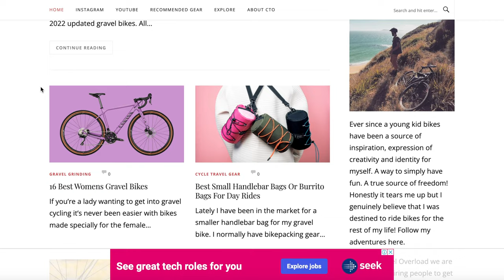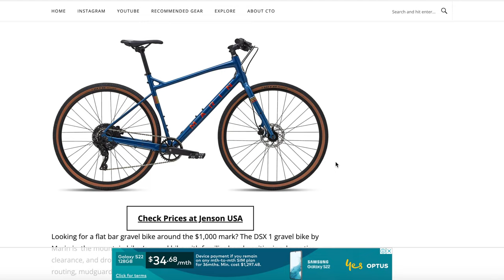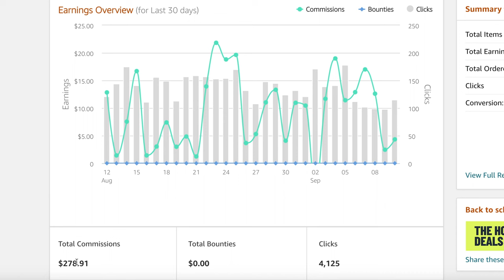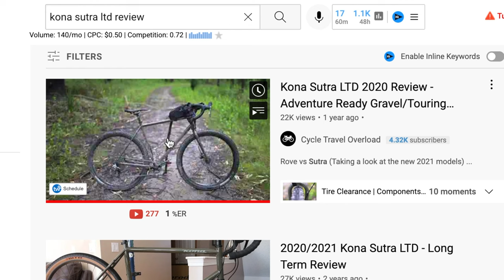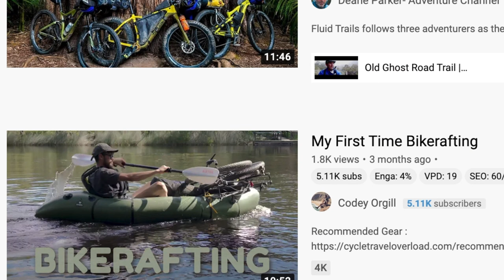Best Way To Make Money Online To Travel Full-Time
I always wanted to create some kind of financial independence, financial freedom, location independent income. To allow me to travel anywhere I wanted in the world with just a laptop and an internet connection. To be able to sustain this business and keep it running without it coming to a complete halt every time I wanted to travel. This is one of the best ways I have found to make income online to allow you to create a life of freedom while doing something that you love in the process.